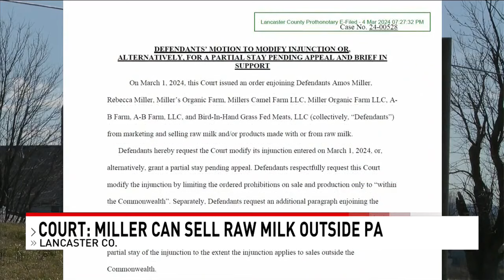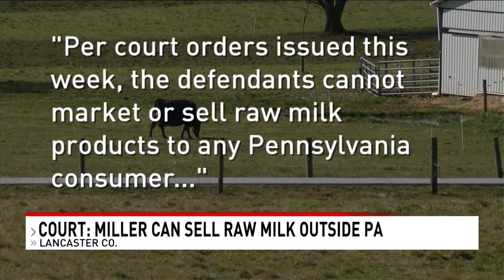Motion grants Amish farmer, Amos Miller, ability to sell raw milk products out of state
The Pennsylvania Attorney General's office and Amos Miller's counsel are not backing down from one another. A motion was granted Tuesday that modifies a court order saying he was only stopped from marketing and selling raw milk within The Commonwealth of Pennsylvania.

"We requested the court clarified that the injunction does not apply outside the state of Pennsylvania most of Amos Miller's members come from all over the nation," said Miller's lawyer Robert Barnes.

CBS 21 News on Facebook Twitter